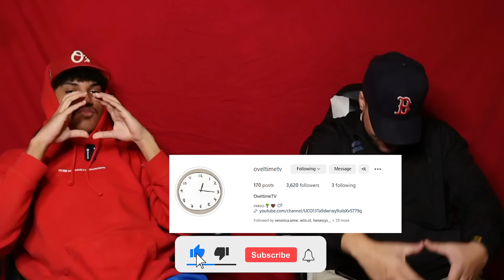ANUEL el UNICO ARTISTA QUE AMANECE CANTANDO… YOUNGMIKO Y BIZZARAP session 58!!!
👇🏽🔥 NUESTRO INSTAGRAM 🔥👇🏽

00:00 intro
02:36 Anuel amanecio cantando Zzz
14:43 tekashi en rd después q hablo mierda
16:26 Lebron Volando a los 40 años
22:06 Sociedad de la nieve pelicula
28:40 famosa por maTaL a la mai
34:22 Los recortes estan muy caros
39:51 bizza youngmiko ?